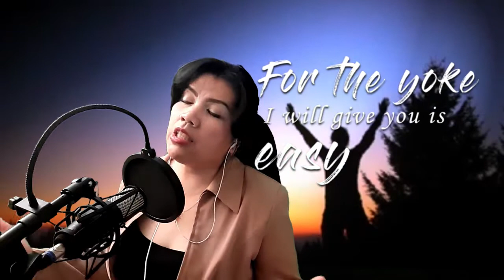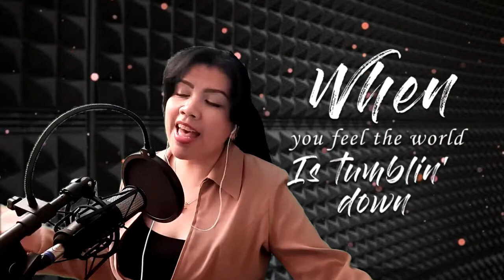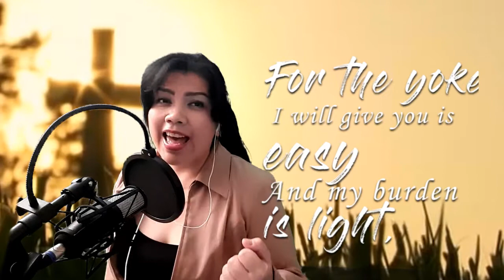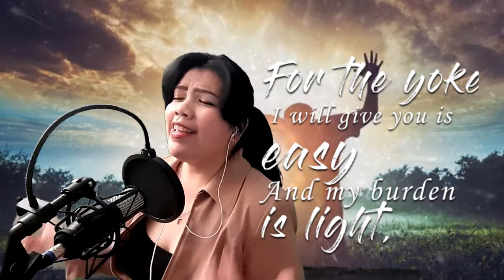Lift Up Your Hands (Cover) | Videoke Time! #18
How I love to lift up my prayers and praises to God; who gave me the talent and life to serve him. I am always happy and blessed to be able to share my emotions and faith through this song. I hope you like it and be closer to God!